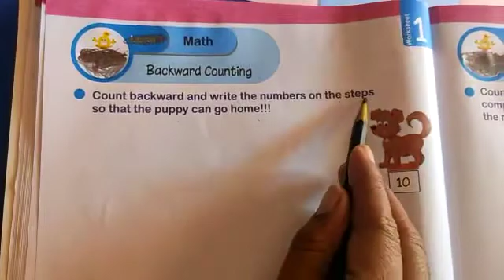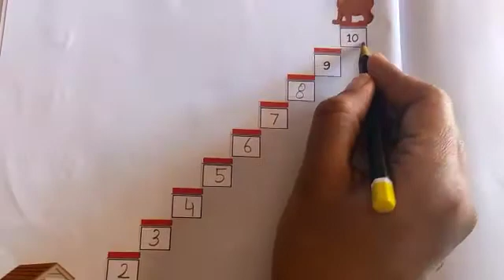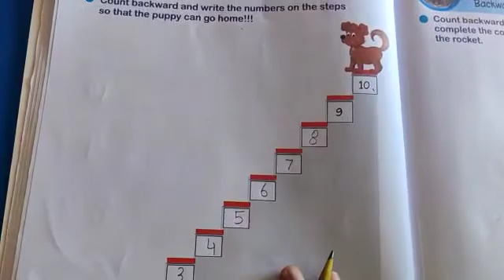Nursery | Subject-Maths | Backward Counting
યુનિક વિધા ભવન દ્વારા સરળ ઓનલાઇન શિક્ષણ, સરળતાથી સમઝી શકાય એવું શિક્ષણ.
Learn Easily With Online Topics from Unique Vidya Bhavan. Easy and Understandable Method of Teaching.

ગુજરાતી મુળાક્ષર